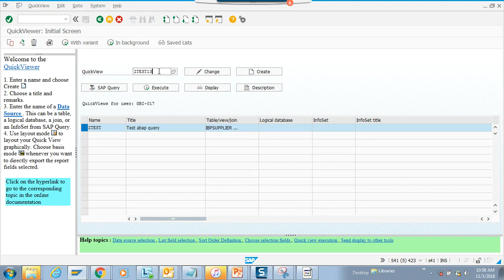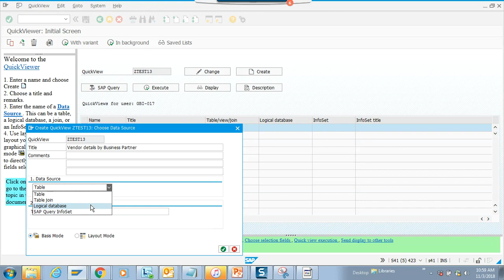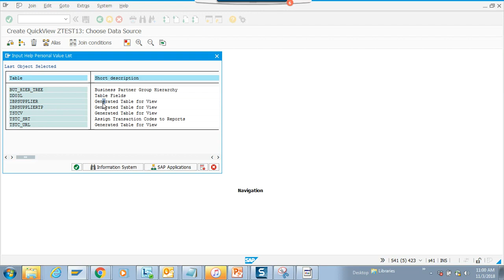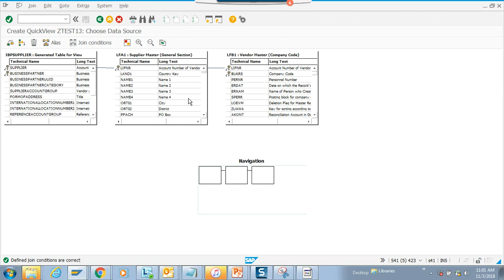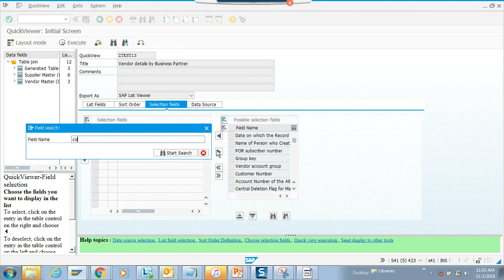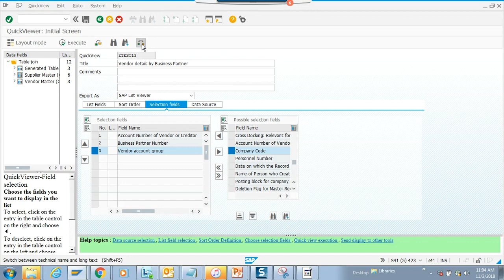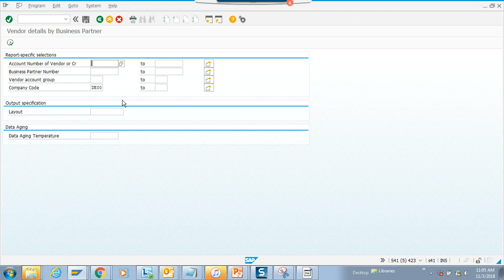SAP ABAP Query Creation in S/4 HANA and ECC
How to Create SAP ABAP Query in S/4 HANA and ECC